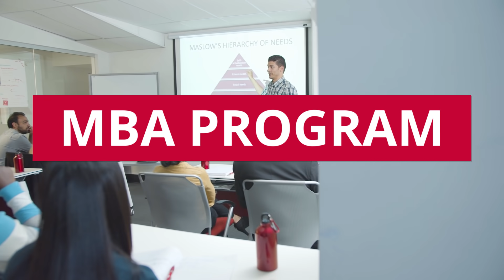Why Study at UCW in Vancouver, Canada? | Study MBA at UCW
University Canada West offers an ACBSP accredited MBA program that integrates the latest technology into its courses including Salesforce, Tableau and IBM. Throughout the program, students will learn how to take on challenging business situations as well as how to problem-solve in these scenarios.